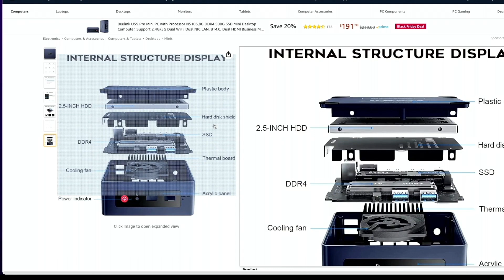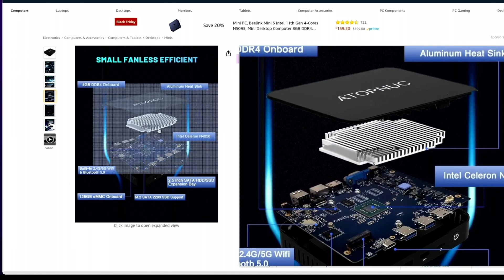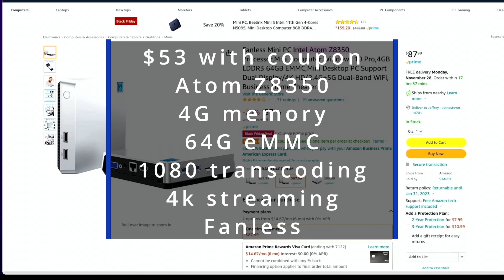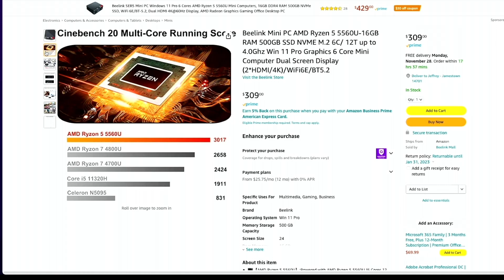Top 5 Deals for Plex Mini PC Servers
Mini PC deals that are good for Plex
Best Value
Cheapest
Ryzen
5 5560U

My favorite Raspberry Pi Kit
Ultimate Raspberry Pi case

▶My gear on Amazon

Main Camera
Wireless Mic